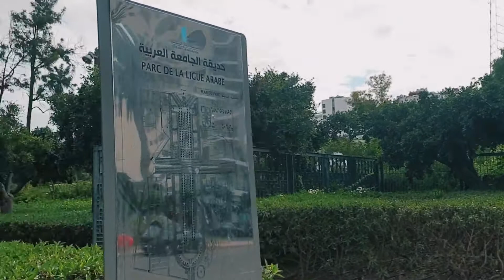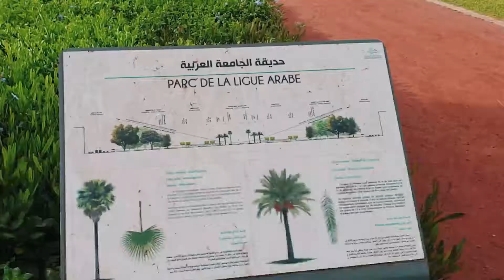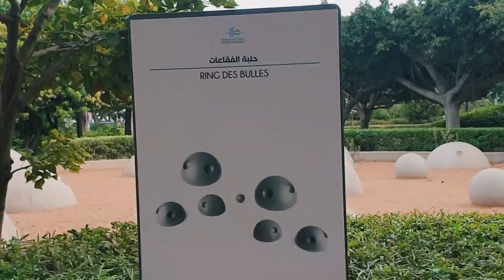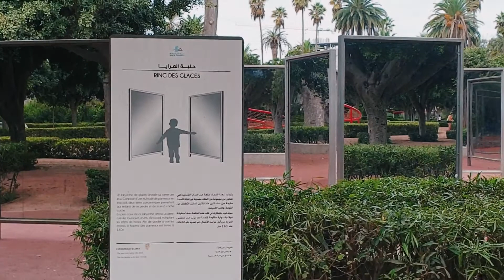Jalan pagi di Parc Ligue Arabe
JALAN PAGI DI PARC LIGUE ARAB

Salam hangat untuk semua 🤗

Divideo kali ini saya ingin mengajak teman -teman semua jalan pagi bersama di Parc de la ligue arabe ..

semoga teman -teman berkenan yahh

Terimakasih